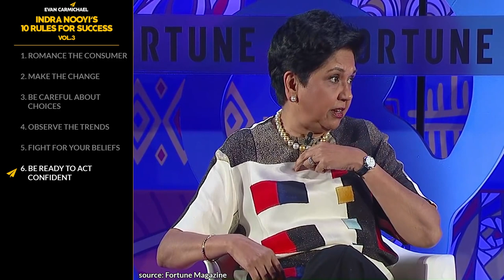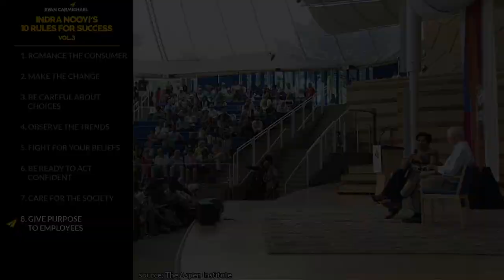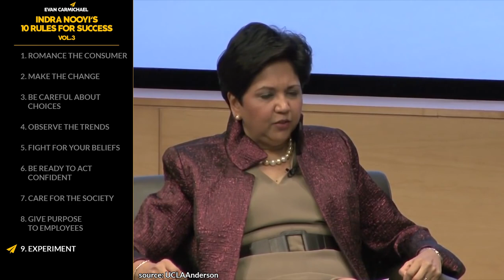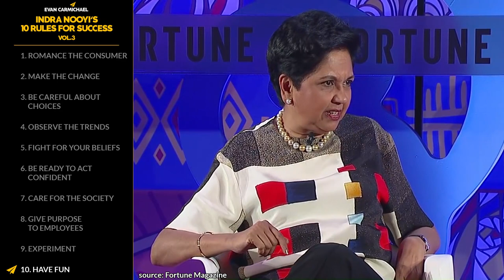MOM, Please Come HOME! (What it REALLY Takes to SUCCEED!) | Indra Nooyi | Top 10 Rules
✎ Indra Nooyi's a business executive and former CEO of PepsiCo. She has consistently ranked among the world's 100 most powerful women. She serves on the board of Amazon, the International Cricket Council, and Schlumberger. She was named as the 2nd Most Powerful Woman in Business by Forbes in 2019.

📜INDRA NOOYI’S RULES📜
1. Romance the consumer
2. Make the change
3. Be careful about choices
4. Observe the trends
5. Fight for your beliefs
6. Be ready to act confident
7. Care for the society
8. Give purpose to employees
9. Experiment
10. Have fun
11. Bonus: Engage employees

✔ SOURCES ✔
Stanford Graduate School of Busienss

If you loved this video, help people in other countries enjoy it too by making captions for it. Spread the love and impact.

Much love,
Evan